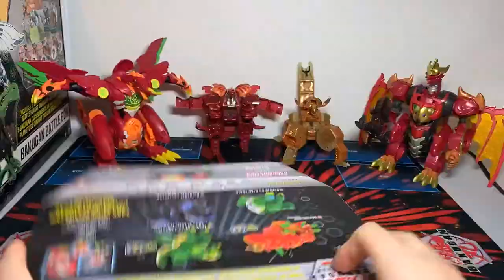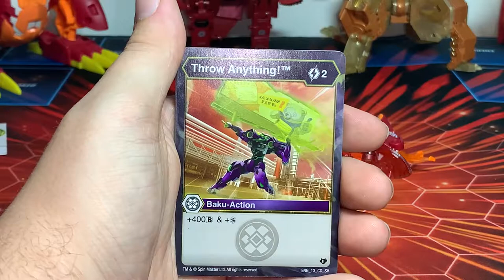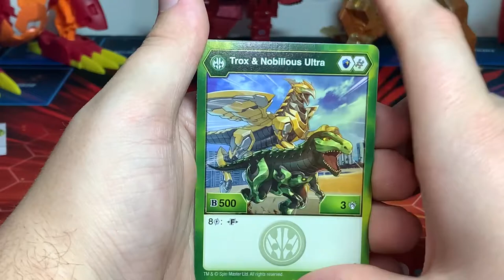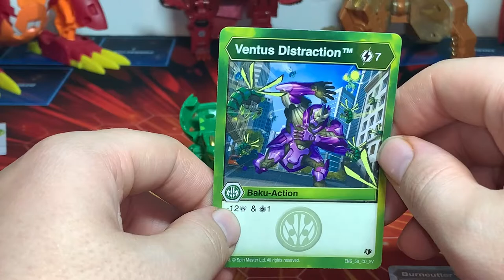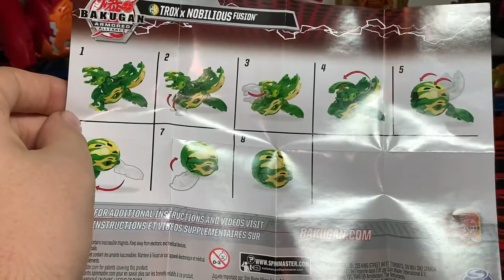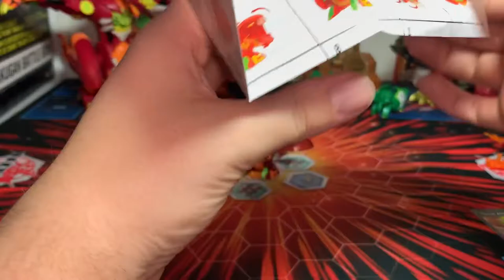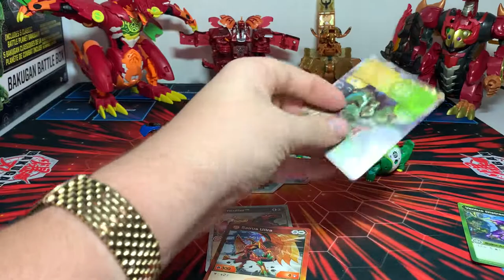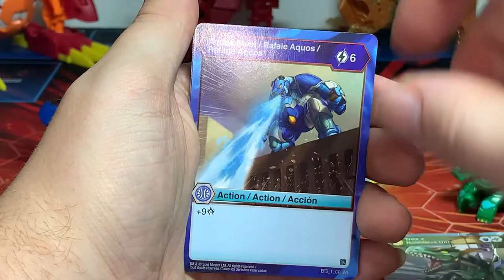Ventus/Aurelus TROX x NOBILLIUS & Pyrus SAIRUS Ultra *BAKU-GEAR* Pack Unboxing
Hello my fellow Bakugan Battle Brawlers! Today I am sharing with you my unboxing video on the Ventus/Aurelus TROX x NOBILLIUS & Pyrus SAIRUS Ultra *BAKU-GEAR* Pack. Let’s open it up and check out what Bakugan, BakuCores and Cards it comes with.